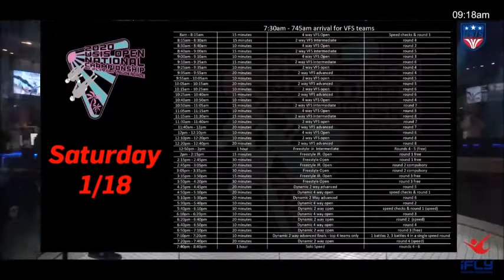2020 USIS National Championship at iFly Fort Lauderdale...Freestyle Jr Intermediate...John Humphreys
John Humphreys competing in Freestyle Jr Intermediate in the 2020 USIS National Championships at iFly Fort Lauderdale on Day 1 & 2 ...

*To see all the competition turn into Vida Miami TV YouTube channel